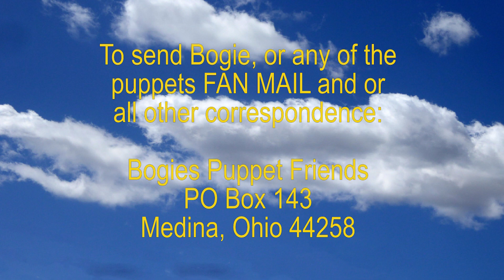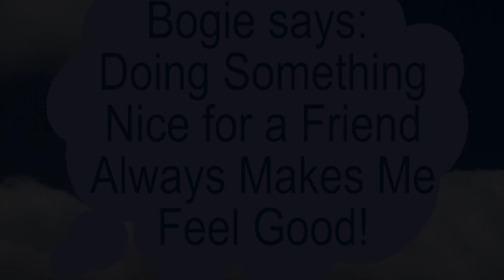E611 Draw a Picture for a Friend